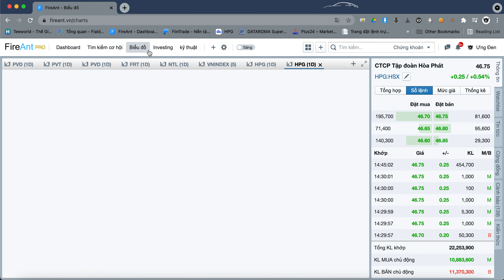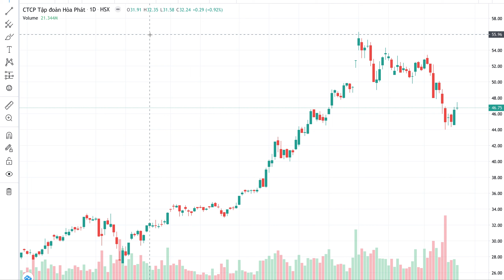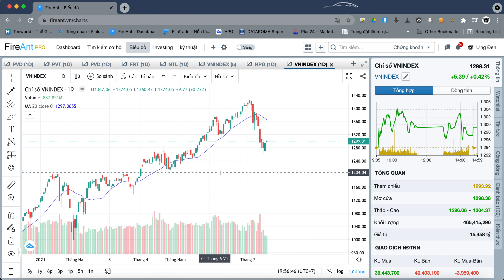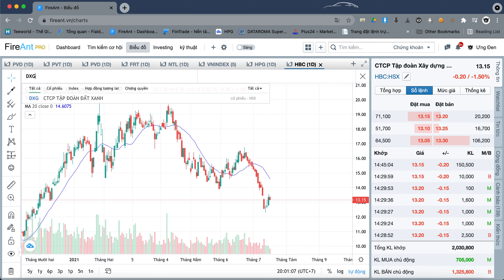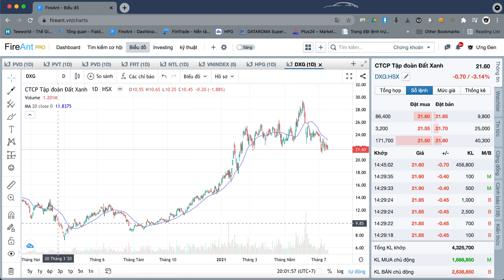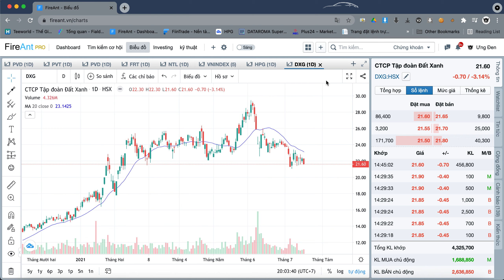HƯỚNG DẪN SỬ DỤNG ĐƯỜNG MOVING AVERAGE 20 (MA20) ĐỂ GIAO DỊCH CỔ PHIẾU | NHẬP MÔN ĐẦU TƯ #8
▶ Đăng ký tham gia Workshop "Thay đổi tư duy - Nhập môn chứng khoán" tại đây

▶Thông tin đăng ký lớp học đầu tư chứng khoán cho người mới bắt đầu ở đây:

▶ Tham gia thảo luận về thị trường mỗi ngày cùng Money Studio tại group zalo:

▶ MONEY STUDIO là một hệ sinh thái cung cấp cho các “tờ giấy trắng" những kiến thức cơ bản nhất từ tài chính cá nhân cho đến phương pháp đầu tư hiệu quả, giúp các bạn mở ra một cuộc sống thoải mái hơn về TIỀN BẠC.

Tôn chỉ hoạt động của chúng tôi là “ĐƠN GIẢN HOÁ THẾ GIỚI TÀI CHÍNH" nhằm biến sự hoang mang, lo sợ bị lừa đảo của những người trẻ về tài chính trở thành thú vui và sở thích của mọi người.

▶ VUI LÒNG KHÔNG REUP VIDEO CỦA MONEY STUDIO
PLEASE DO NOT REUP LOAD VIDEO